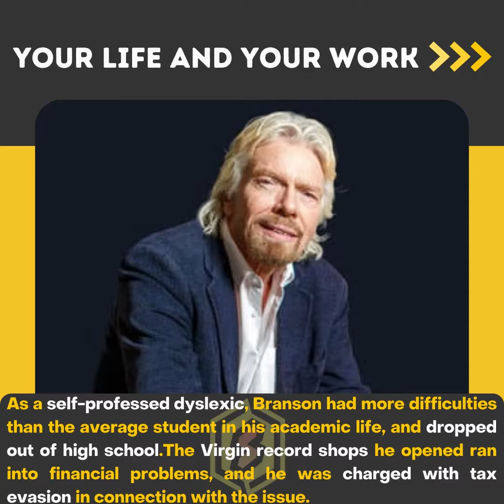Richard Branson - Motivational Video || Sale Tales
Respect is how to treat everyone, not just those you want to impress.